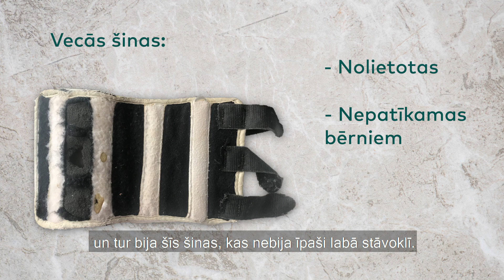RTU studenti Bērnu slimnīcai dāvina šinas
Rīgas Tehniskās universitātes Dizaina tehnoloģiju institūta studenti lektores Ilzes Gudro vadībā izveido un Bērnu klīniskās universitātes slimnīcai dāvina šinas mazajiem pacientiem un darba tērpa kreklus mediķiem.